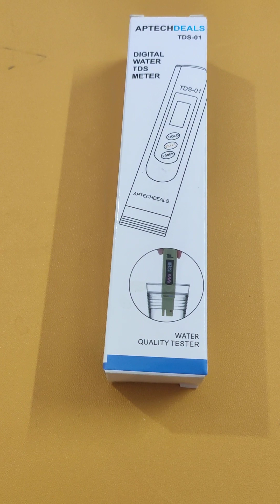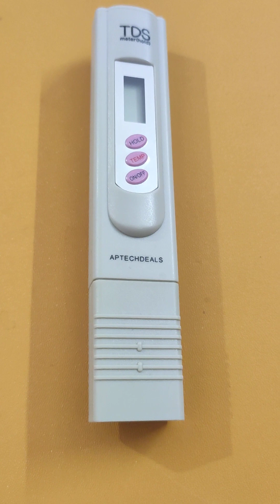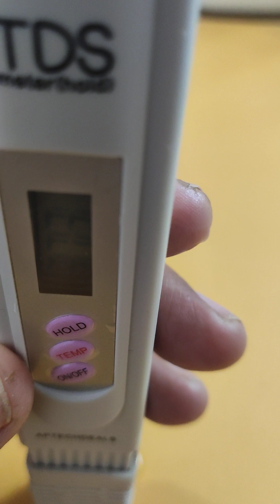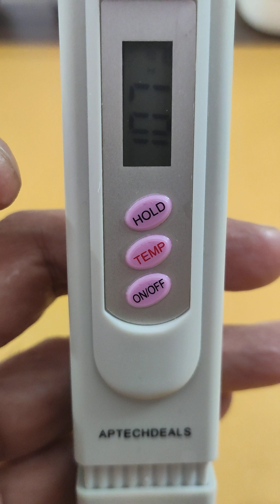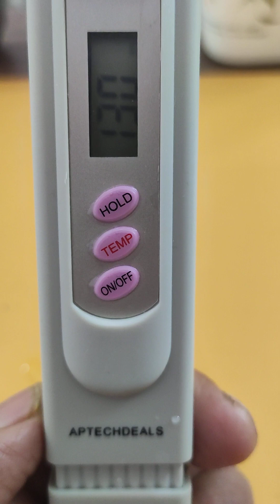पानी का TDS क्या होता है व इसे कैसे नापते हैं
इस वीडियो में पानी का TDS नापने का तरीका बहुत सरल भाषा में समझाया गया है